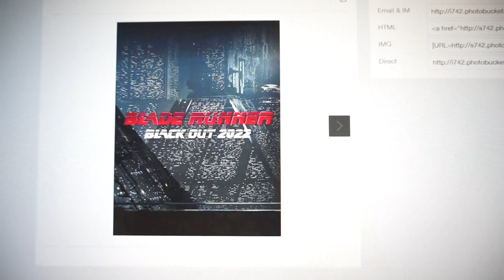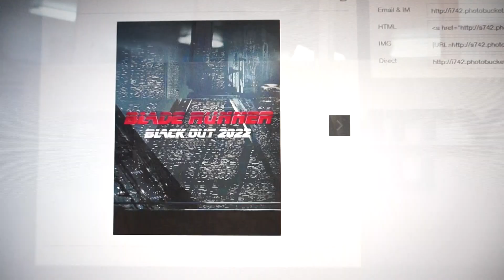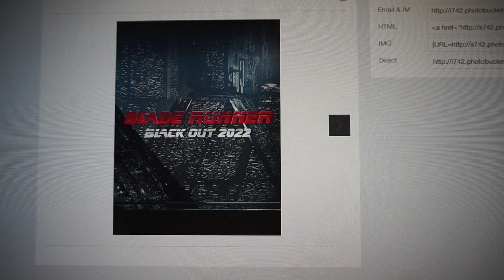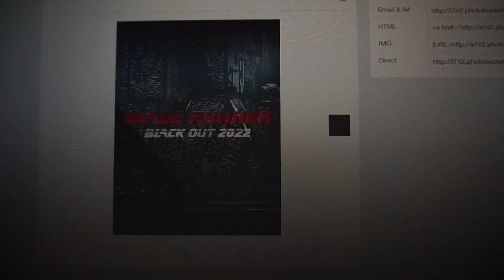Blade Runner 2049 VS The Humanity Bureau